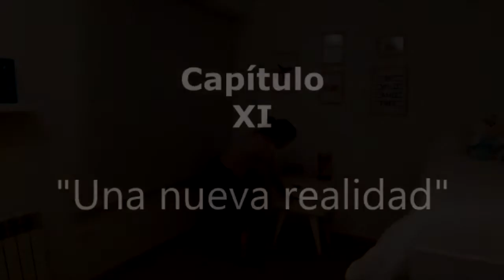"LA CASA DEL ÁRBOL". Cap 11